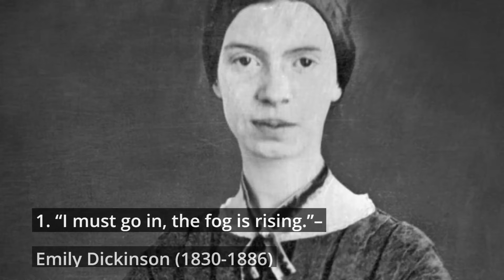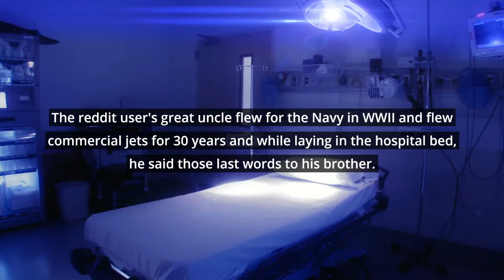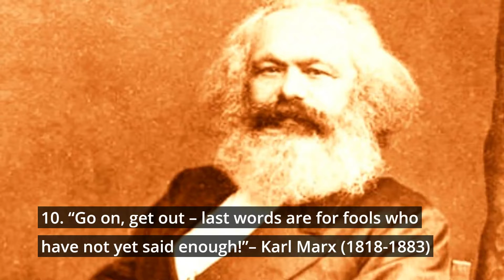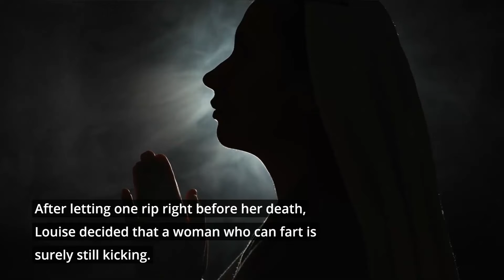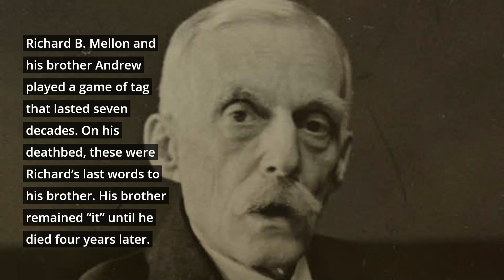The 19 Most Memorable LAST WORDS Of All Time!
What would be your last words if knew it was your time to pass away?

And as it turns out, many people – famous or not – have uttered some pretty epic last words on their deathbed.
Some of them are funny, some sad, some philosophical, but one thing’s for sure… they’re all incredibly memorable, and that’s why I’m here to share them with you today!